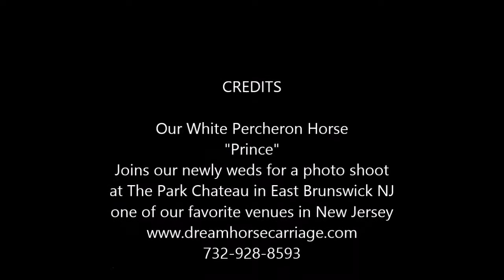Prince at Park Chateau for Photo Shoot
The Park Chateau is one of our favorite venues in New Jersey. Prince or one of our other horses are available for photo shoots in New Jersey